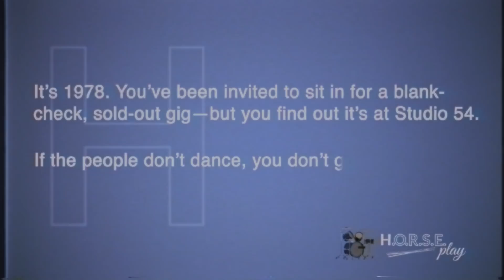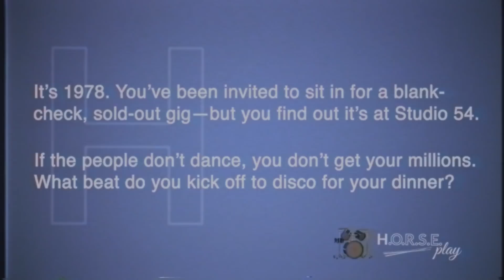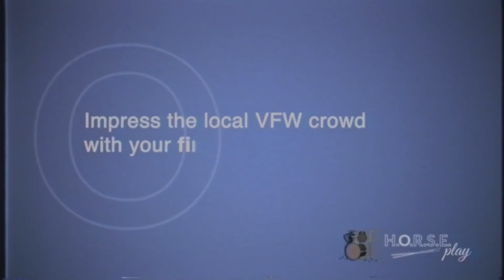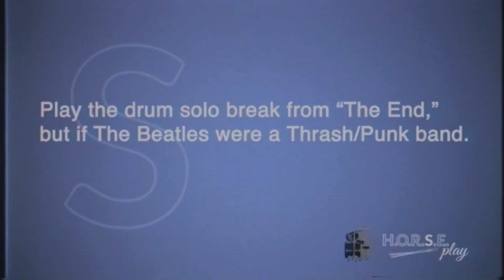Drummer Challenge: Anthrax's Charlie Benante & Jessica Burdeaux Play HORSE, With Drums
In this episode, Jessica Burdeaux goes head to head in a challenge with thrash-metal drum hero Charlie Benante (Anthrax) for a game of Drummer’s HORSE.
Check out Jessica Burdeaux and Bianca Richardson play the game with a different set of wild prompts